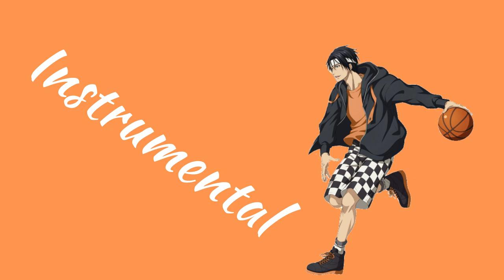Midorima and Takao [from Kuroko no Basuke] - Way to Victory (English lyrics)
Switching vocals video for the character song Way to Victory from Kuroko no Basuke by Midorima Shintarō [Ono Daisuke] and Takao Kazunari [Suzuki Tatsuhisa].

Translation is a bit of a mishmash of various translations plus my own attempts so apologies if it isn't accurate.

Way to Victory performed by 緑間 真太郎 feat. 高尾 和成